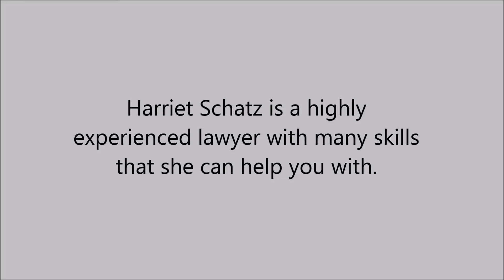Anxiety in Downtown , CA - Harriet Schatz, Marriage and Family Therapist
Harriet Schatz is an highly experienced lawyer with many skills that she can help you with.